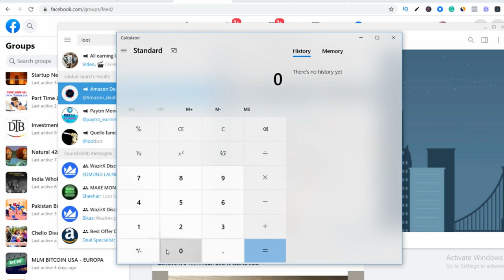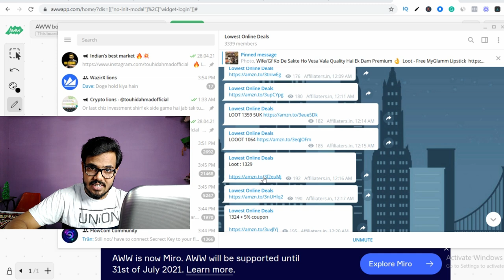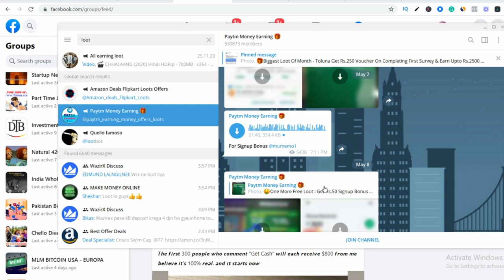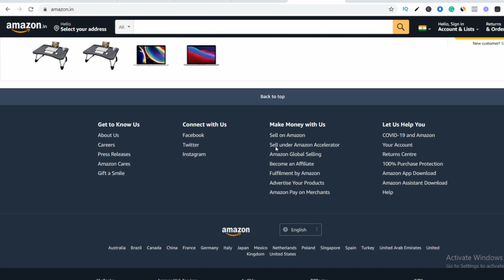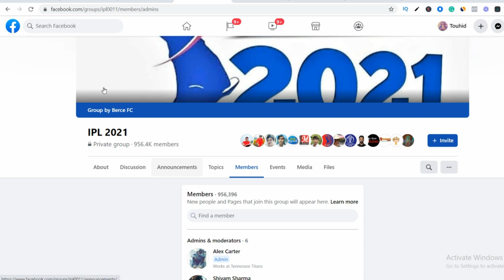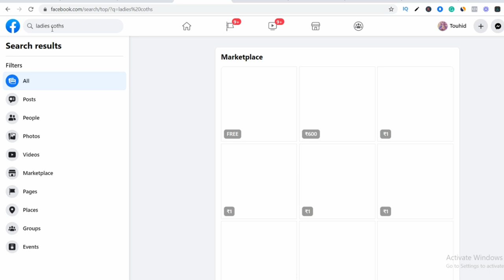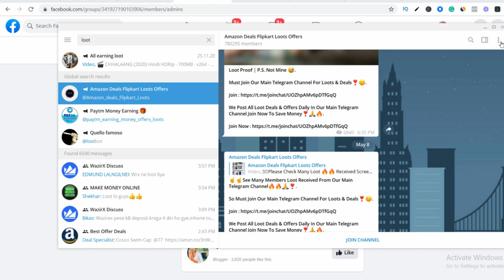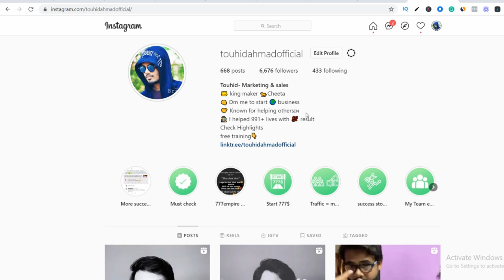Telegram se Paise kaise kamaye | Earn 10k to 70k Just using this simple method on telegram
🔥 [Hindi/Urdu]